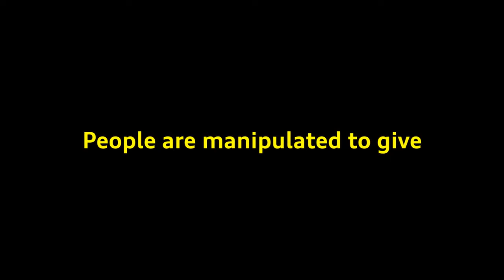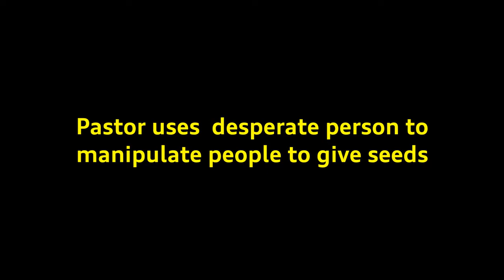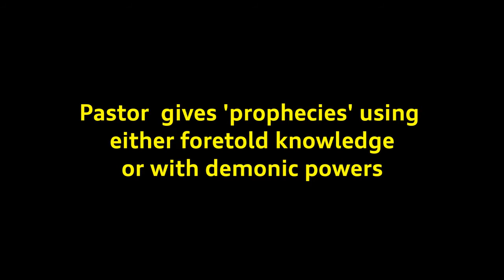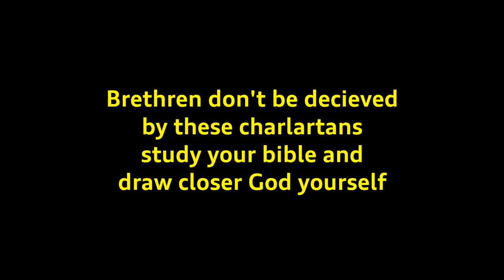Classic signs your charismatic church is fake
What are the signs your modern day charismatic church is fake? pay attention to this video to find out